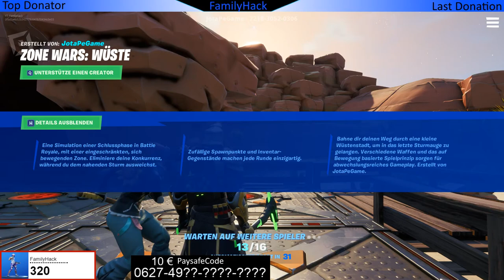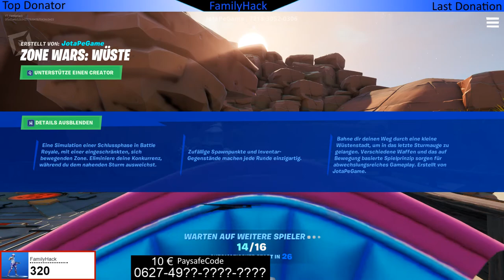Errichte Gebäude in Zone Wars - Fortnite - 10 € Gewinnspiel AKTIV